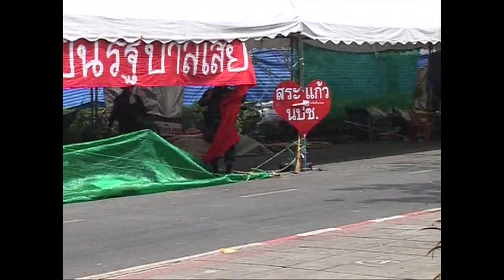Thaïlande: 5 ans après la répression des Chemises Rouges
Cinq ans tout juste après la répression meurtrière de manifestations pro-démocratiques en plein Bangkok, ce drame reste au cœur du blocage politique en Thaïlande. Et les familles des victimes dénoncent l'impunité des militaires, de retour au pouvoir depuis le coup d'Etat de mai 2014.